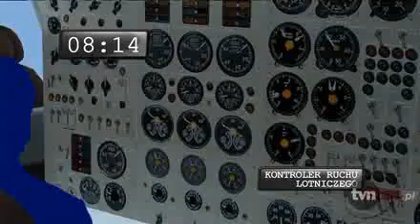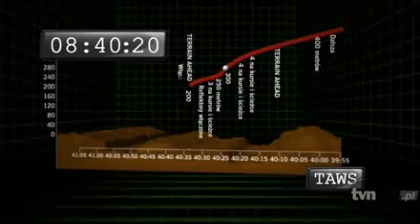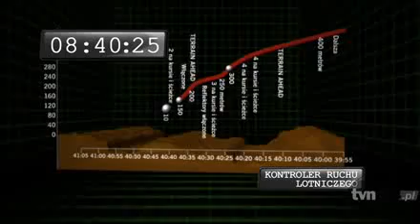Polish TU154M crash Smolensk CVR & flight path visualization.flv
Visualization based on preliminary (1st version) CVR transcript. (Clock is not synchronized to transcript, a few seconds early)